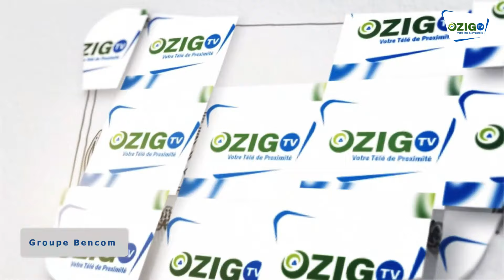Tournée du PM à Ziguinchor :Amadou Bâ inaugure le pont de BAÏLA et la voirie de Coubalan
.Tournée du premier Ministre à Ziguinchor : Amadou Bâ inaugure le pont de BAÏLA et la voirie de Coubalan